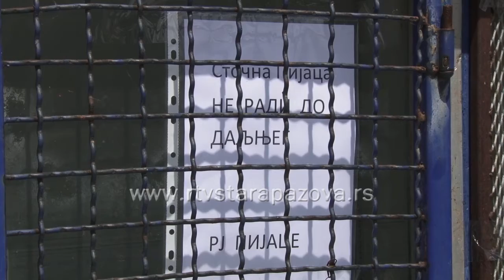Kvrgave krave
Četvrtak je u Staroj Pazovi pijačni dan. Pored zelene pijace, tog dana je i najveća gužva na stočnoj pijaci, međutim, od 24. Juna Uprava za veterinu je donela uredbu o zabrani prodaje stoke, tako da će od poslednjeg junskog četvrtka pa do daljnjeg stočna pijaca će biti zatvorena.